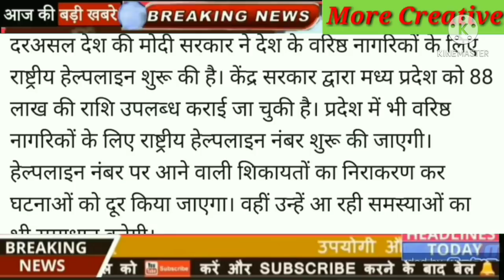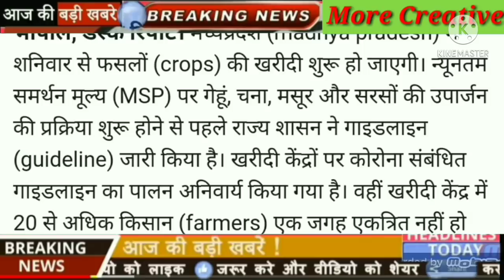मध्यप्रदेश की सभी बड़ी खबरें ! MP Breaking News Today ! CM Shivraj Singh Chauhan Live !